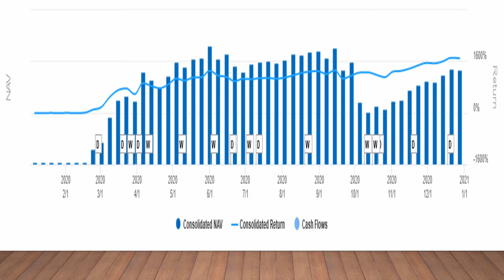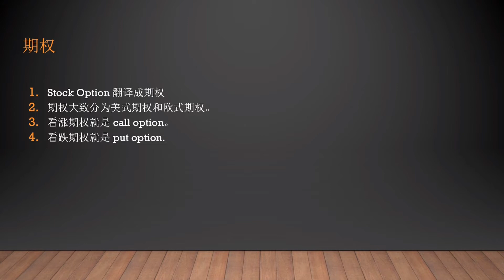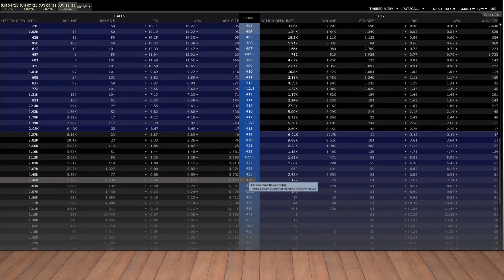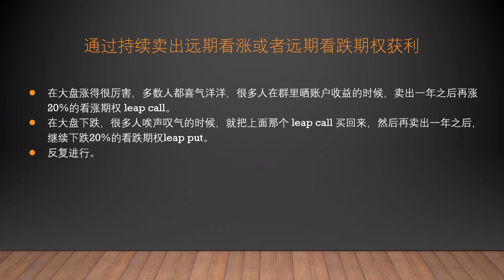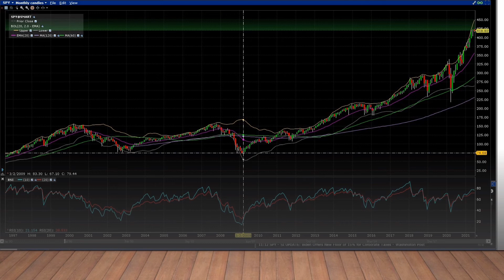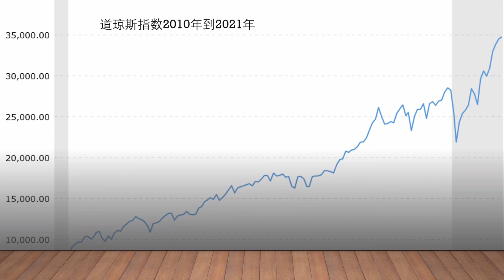通过 股票期权 轻松击败美股大盘 NASDAQ NYSE DOW JONES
SPY ETF, covered call option, leap call option, cash secured put option,
美股大盘， 期权， 覆盖看涨期权， 远期看涨期权， 远期看跌期权